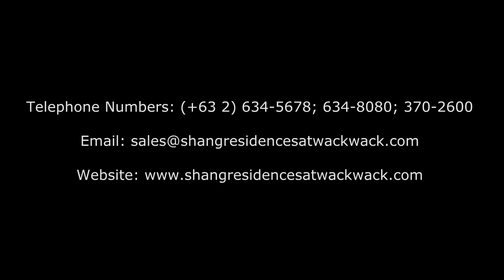SHANG PROPERTIES Shang Residences at Wack Wack